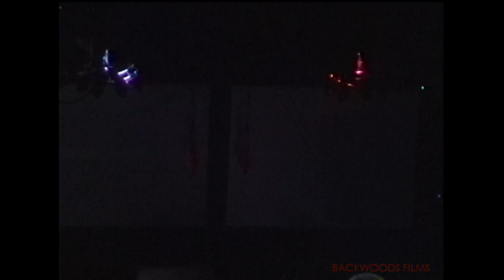Tool: Live 9/14/01 Schottenstein Center, Columbus, OH (Complete Show from Master Tape)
Tool performs live at The Schottenstein Center in Columbus, Ohio on September 14, 2001, just three days after the 9/11 terrorist attacks on the World Trade Center and Pentagon.  I was uncertain if the show would even take place, but it went on as scheduled.  I was equally worried about heightened security entering the venue, but managed to get inside with my Sony Hi8 camcorder to film this historic show.  Band members: Maynard James Keenan (vocals), Adam Jones (Guitar), Justin Chancellor (bass), Danny Carey (drums).  Camera and post production: Sie Callebs